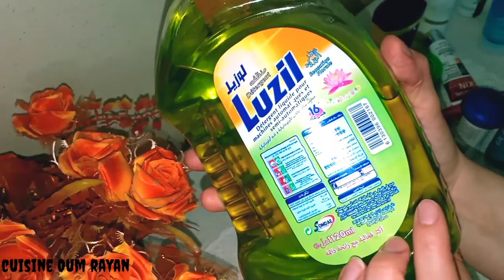أخر مشترياتي للتجميل و المطبخ 🛒⁦🛍️⁩و تعرفوا على المنتج لي أبهرني😍 و حبيت نتشاركوا معاكم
السلام عليكم
فيديو اليوم عبارة على مجموعة من المنتجات لي شريتها و حبيت نتشاركها معاكم من باب التغيير و الاستفادة ايضا لا عجبكم الفيديو و حبيتو فيديوات من هاد النوع قولولي فالتعليقات حبوباتي و ماتنساوش الاعجاب و الاشتراك في القناة لا كنتوا جداد و فعلوا زر الجرس باش يوصلكم الجديد .

شاورما كيما تاع برا

بغرير الشهدة

فطاىر محشيين

كراب حلويين

عصير الدلاع

كوكا ساهلة بيتزا كوفاغت

سفنج بطريقة سهلة

دجاج محمر

بيتزا ساهلة و بنينة

طاجين باضنجان باصابع الدجاج

خبز البيدا التركي